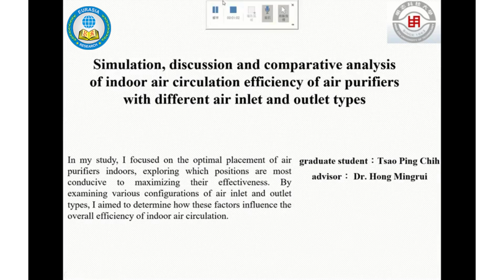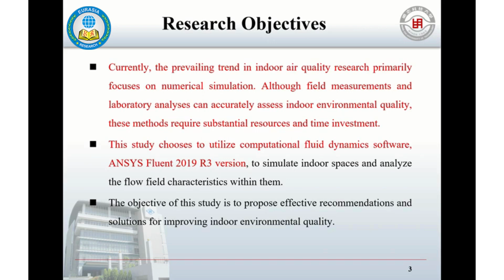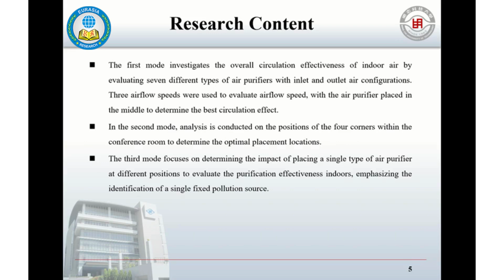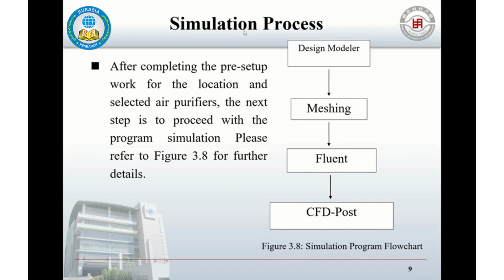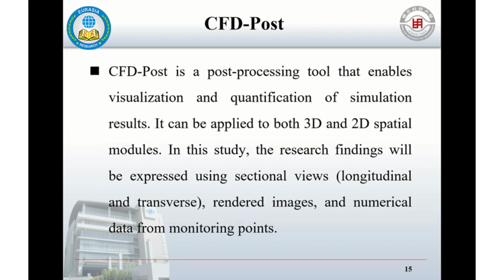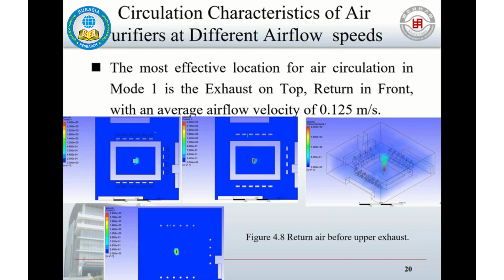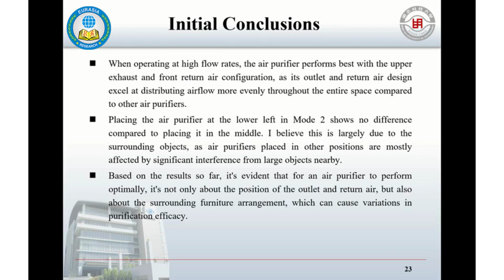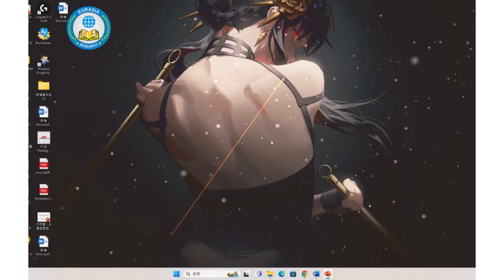Simulation, Discussion and Comparative Analysis of Indoor Air Circulation Efficiency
Simulation, Discussion and Comparative Analysis of Indoor Air Circulation Efficiency of Air Purifiers with Different Air Inlet and Outlet Types